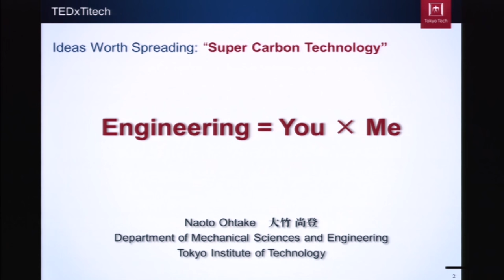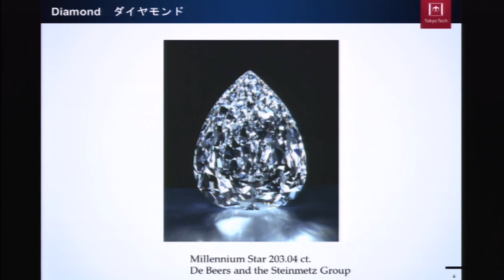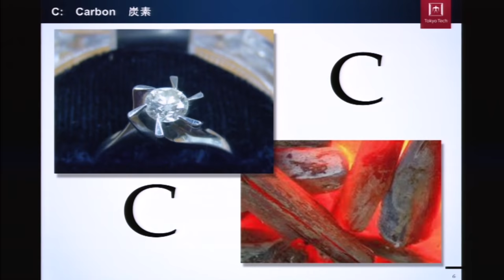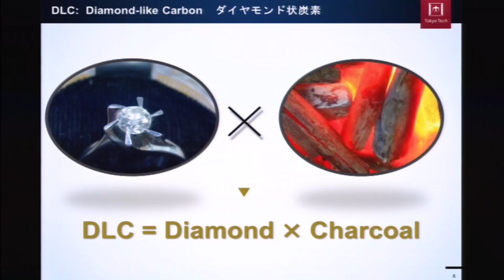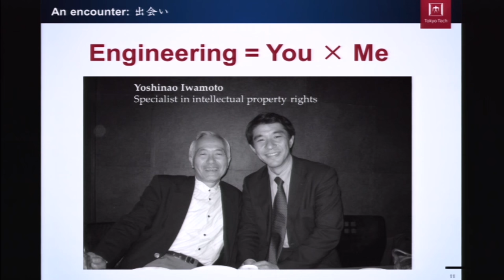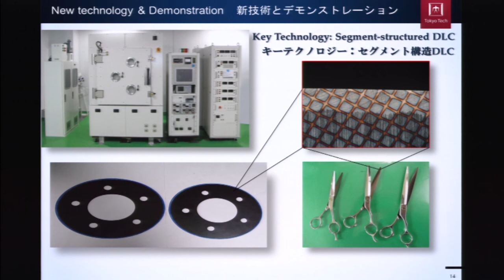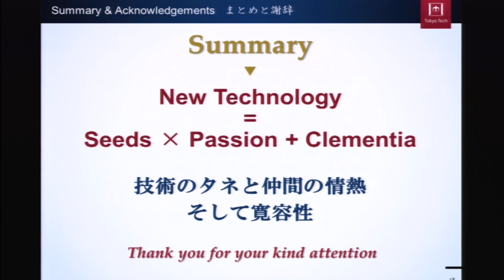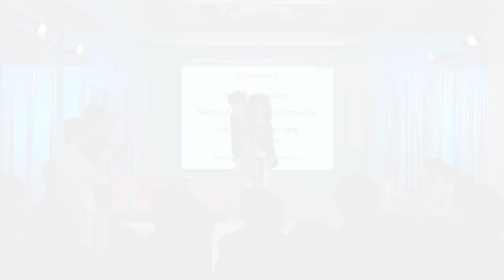How a new technology come out | Naoto Ohtake | TEDxTitech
He researches about materials made of carbon as a professor of an engineering school, and he brings his idea into a business with collaborating with local SMEs. He talks about how a new technology becomes a business through his experience.

Mechanical Engineering Researcher
Prof. at Tokyo Institute of Technology, Department of Mechanical Sciences and Engineering
Ph.D (Department of engineering, Tokyo Institute of Technology). Got fascinated by carbon materials, and made carbon materials like diamond and carbon nanotubes. Researches the ways in which these high potential materials can be used in the society. Set up the first ever venture company called "iMott Ltd." from Tokyo Institute of Technology in 2007 in association with the Ota Ward small and medium scale enterprises. Working on the international standardization of the intermediate material of Diamond and Carbon called DLC (Diamond like carbon) with the motive of putting DLC to practical use.

機械工学研究者
東京工業大学大学院機械物理工学専攻教授
東京工業大学卒。博士（工学、東京工業大学）。炭素材料の面白さに魅せられ、ダイヤモンドからカーボンナノチューブまで、自身で材料をつくり、社会に役立つアプリケーションに結びつける研究を展開。地域との連携を経て、2007年に東工大発ベンチャー(株)iMottを大田区中小企業と共同で設立。ダイヤモンドと炭の中間材料であるDLC（ダイヤモンドライクカーボン）の実用化を牽引するとともに、DLCの国際標準化を目指し活動中。